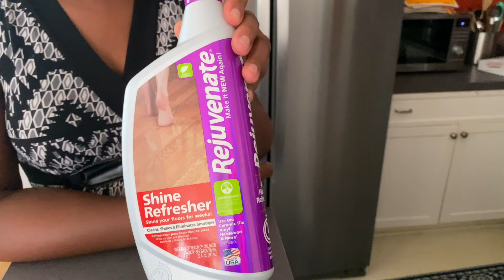Uramenya Byinshi Nureba Iyi Video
Rejuvenate
All Floors Cleaner (Use On Hardwood, Laminate) and
All Floors Shine Refresher (Shines your floor for weeks)
Wood floor Restorer (makes floors look New  Again)